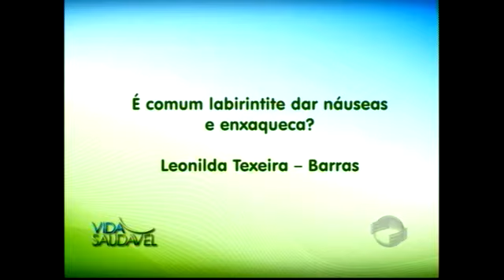Vida Saudável esclarece a população sobre a labirintite - PARTE II